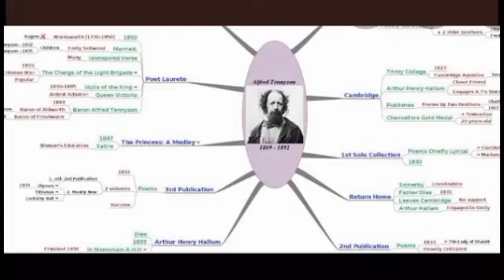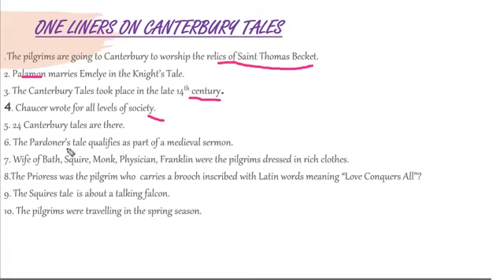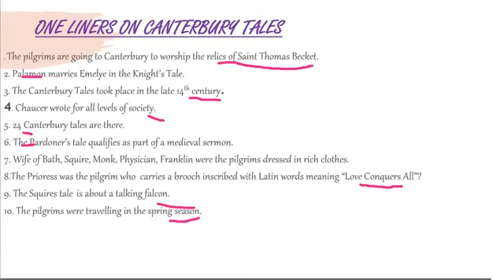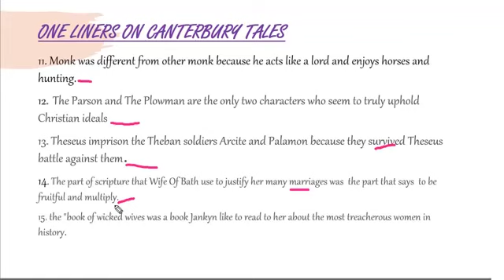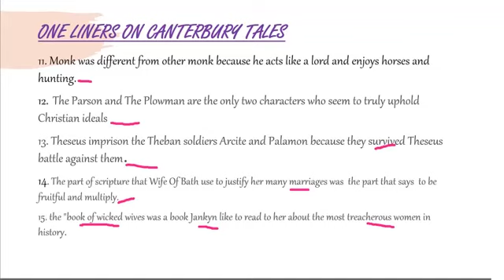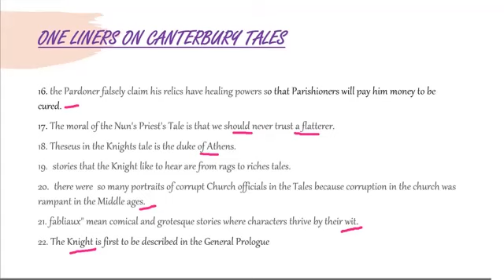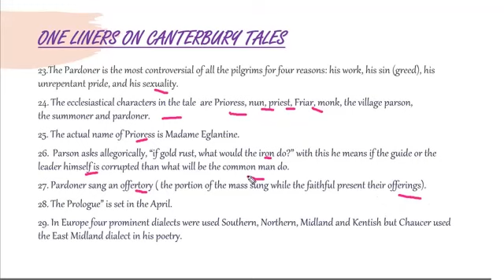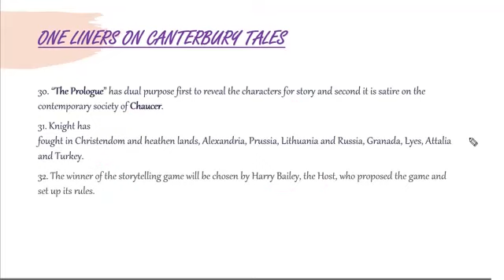Important One liners on Canterbury Tales/ History Of English Literature/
The class explains all important one liners on Canterbury tales taking in consideration NTA UGC  English Literature exam. Important points are explained from exam point of view. It's a series designed to help students achieve their goals and clear the exam.
The points are explained by our Charu Ma'am (B.tech (ECE), M.A English, M.Phil. English )

Follow us on respective social media platforms for recent updates on jobs , exams , quizzes nd free mock test .
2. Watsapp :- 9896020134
3. Instagram:-